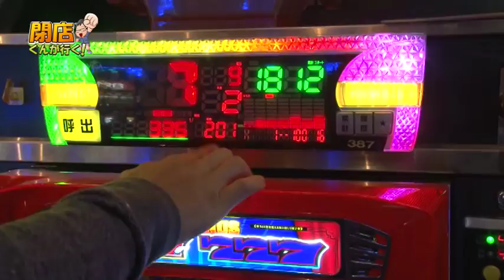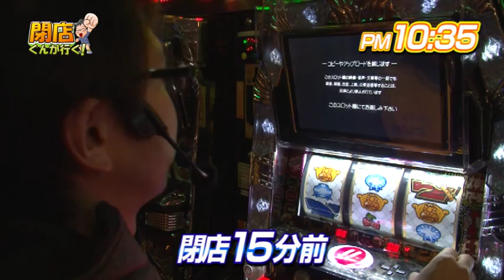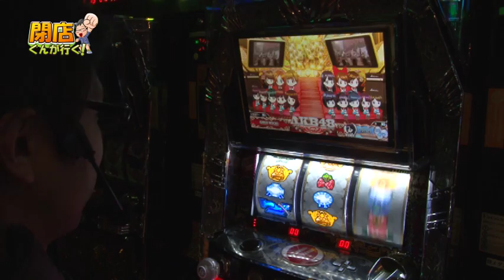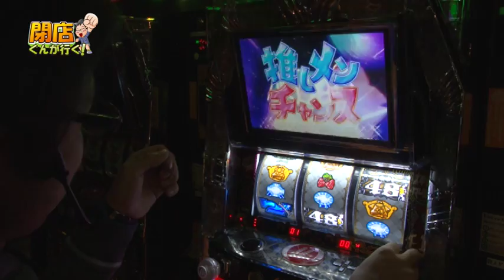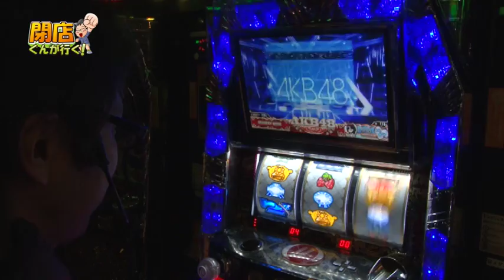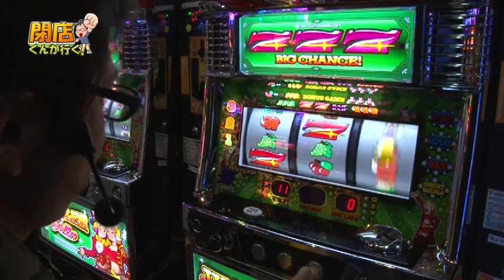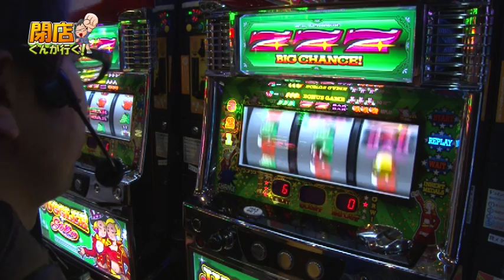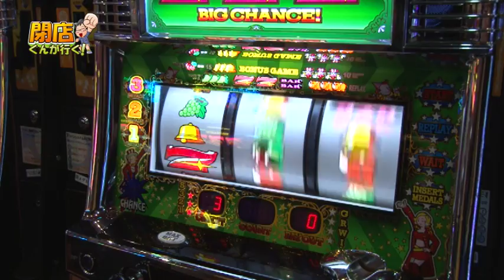【P-martTV】閉店くんが行く！#418【パチンコ・パチスロ動画】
今回の撮影協力店舗は、東京都江東区の『パーラーアサヒ森下店』さんです！
(回u回)／ｴｲｴｲ!

出演：閉店くん　撮影協力店舗：パーラーアサヒ森下店
実戦機種：ぱちスロAKB48,ジャグラーガールズ